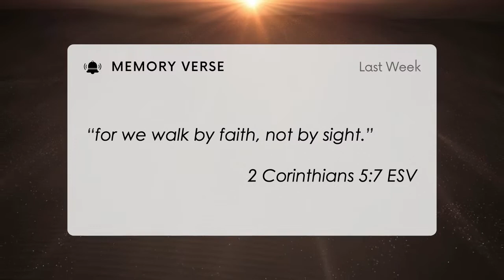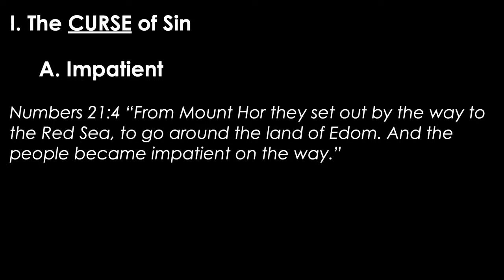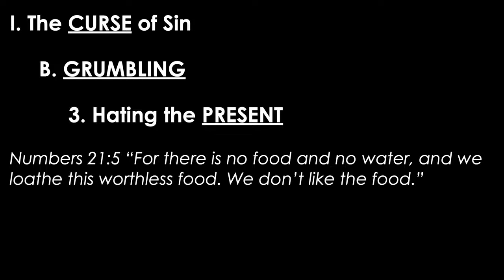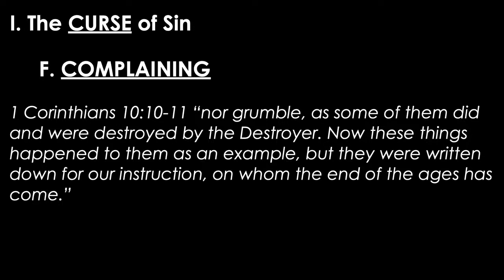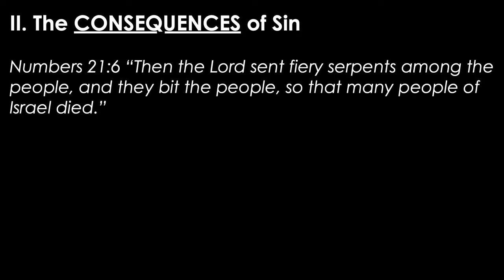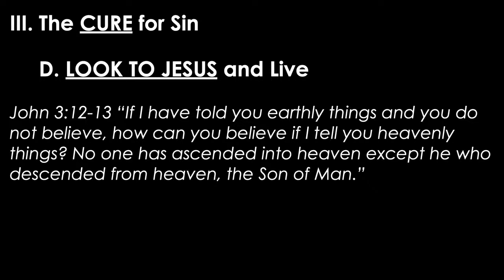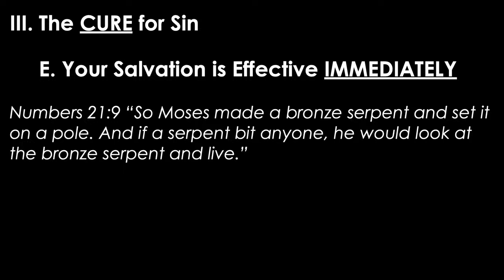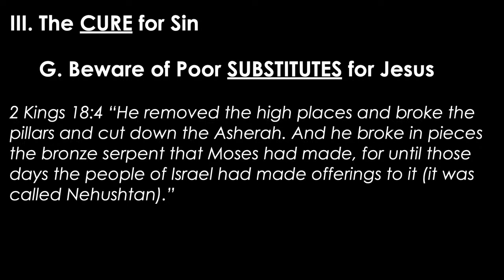Shiloh Community Church - 11/5/2023 Sunday Sermon Only with Pastor Jason West